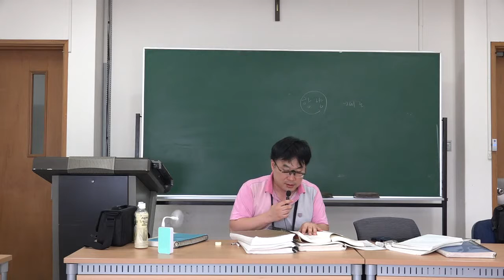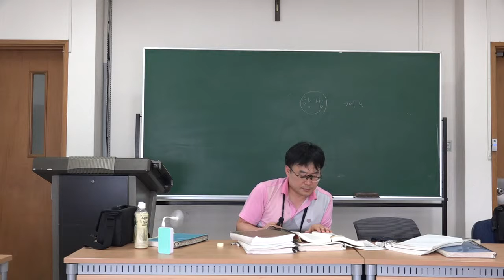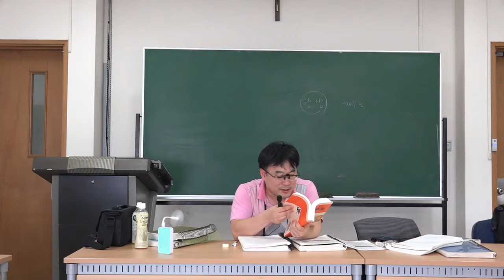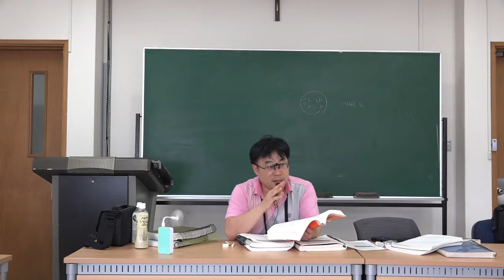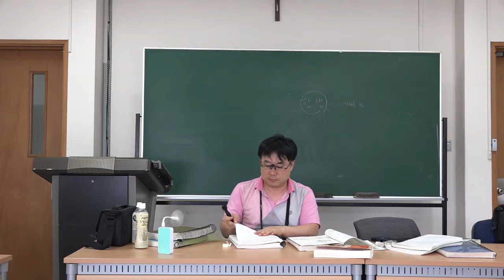송대도시2